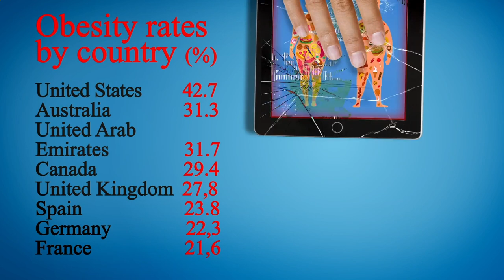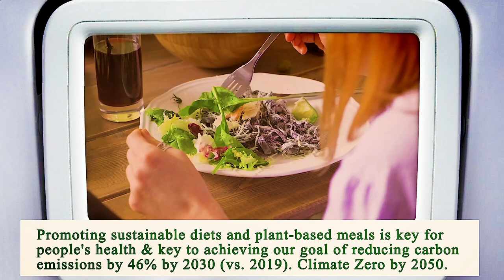Close to Me Restaurant Los Angeles 90013 CA, Los Angeles County, California, United States